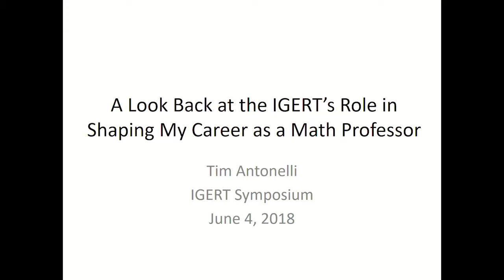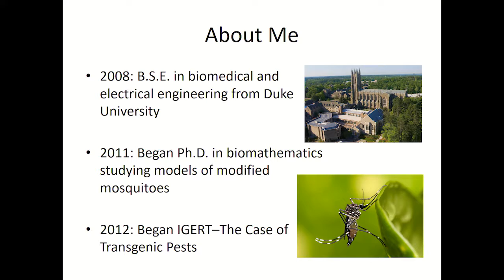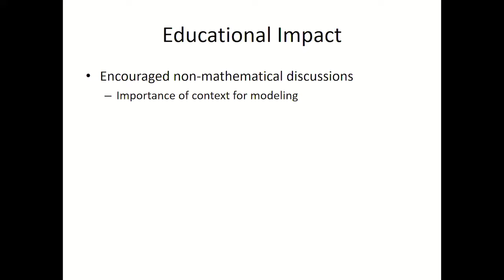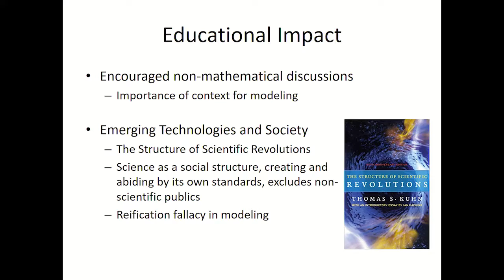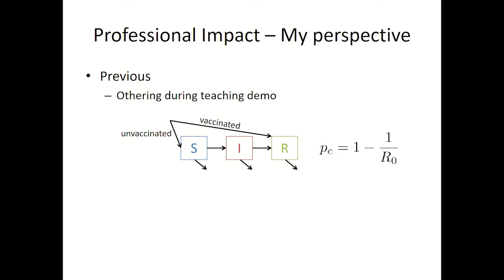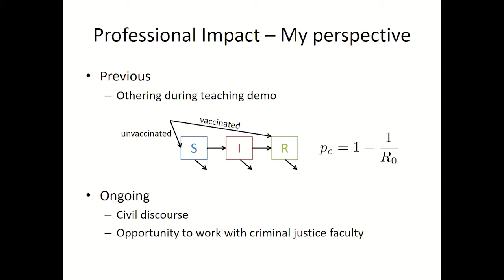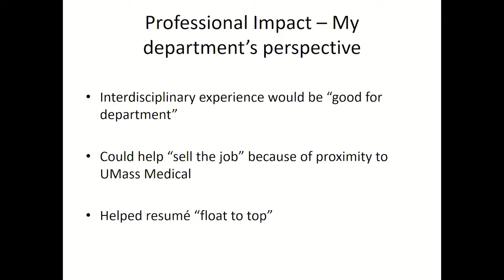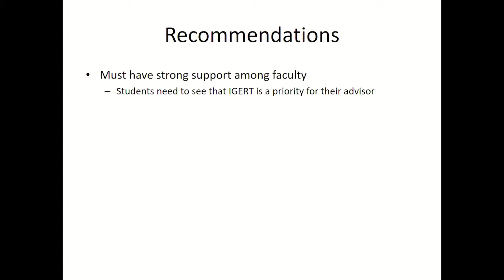IGERT Fellow: Tim Antonelli, Worcester State University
GES Symposium: Forging Integrated Expertise in Graduate Education | June 4-5, 2018, Raleigh, NC  A Look Back at the IGERT’s Role in Shaping My Career as a Math Professor
Dr. Tim Antonelli, Assistant Professor of Mathematics, Worcester State University
2012 Cohort: Mosquitoes & Human Health

ABSTRACT: Having completed my third year as an assistant professor of statistics and probability at a liberal arts university, I share my personal perspective—as well as insights from my employer—on the various ways that the IGERT has shaped my career. The interdisciplinary graduate training continues to influence my interactions with students and faculty, creating opportunities that allow me to adopt new roles at a university that values interdisciplinary learning. I reflect on my experiences and the lessons learned to make suggestions for how future interdisciplinary graduate training programs might also hope to succeed.